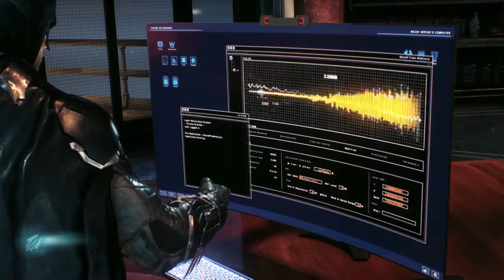Batman™ Arkham Knight Part 4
Batman™: Arkham Knight brings the award-winning Arkham trilogy from Rocksteady Studios to its epic conclusion. Developed exclusively for New-Gen platforms, Batman: Arkham Knight introduces Rocksteady's uniquely designed version of the Batmobile.

Product Features:
“Be The Batman” – Live the complete Batman experience as the Dark Knight enters the concluding chapter of Rocksteady’s Arkham trilogy. Players will become The World’s Greatest Detective like never before with the introduction of the Batmobile and enhancements to signature features such as FreeFlow Combat, stealth, forensics and navigation.

Introducing the Batmobile – The Batmobile is brought to life with a completely new and original design featuring a distinct visual appearance and a full range of on-board high-tech gadgetry. Designed to be fully drivable throughout the game world and capable of transformation from high speed pursuit mode to military grade battle mode, this legendary vehicle sits at the heart of the game’s design and allows players to tear through the streets at incredible speeds in pursuit of Gotham City’s most dangerous villains. This iconic vehicle also augments Batman’s abilities in every respect, from navigation and forensics to combat and puzzle solving creating a genuine and seamless sense of the union of man and machine.

The Epic Conclusion to Rocksteady’s Arkham Trilogy – Batman: Arkham Knight brings all-out war to Gotham City. The hit-and-run skirmishes of Batman: Arkham Asylum, which escalated into the devastating conspiracy against the inmates in Batman: Arkham City, culminates in the ultimate showdown for the future of Gotham. At the mercy of Scarecrow, the fate of the city hangs in the balance as he is joined by the Arkham Knight, a completely new and original character in the Batman universe, as well as a huge roster of other infamous villains including Harley Quinn, The Penguin, Two-Face and the Riddler.

Explore the entirety of Gotham City – For the first time, players have the opportunity to explore all of Gotham City in a completely open and free-roaming game world. More than five times that of Batman: Arkham City, Gotham City has been brought to life with the same level of intimate, hand-crafted attention to detail for which the Arkham games are known.

Most Wanted Side Missions – Players can fully immerse themselves in the chaos that is erupting in the streets of Gotham. Encounters with high-profile criminal masterminds are guaranteed while also offering gamers the opportunity to focus on and takedown individual villains or pursue the core narrative path.

New Combat and Gadget Features – Gamers have at their disposal more combat moves and high-tech gadgetry than ever before. The new ‘gadgets while gliding’ ability allows Batman to deploy gadgets such as batarangs, the grapnel gun or the line launcher mid-glide while Batman’s utility belt is once again upgraded to include all new gadgets that expand his range of forensic investigation, stealth incursion and combat skills.